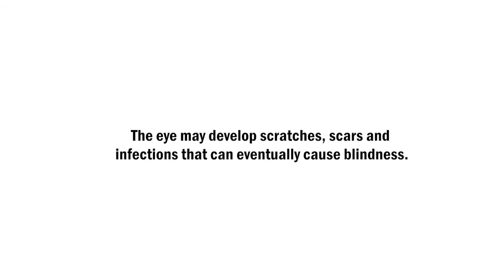SickKids surgeons first to use nerve grafts from patient’s own leg to restore sensation in eye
SickKids surgeons in Ophthalmology and Plastic and Reconstructive Surgery  have pioneered a novel surgery that restores lost feeling in the eye by transplanting a nerve graft from the patient’s own leg into their eye. This innovative technique, called corneal neurotization, is a new approach to a medical problem that until now had no good solution.

Without feeling in the eye, patients develop complications like scratches, scarring and infections in the eye that eventually lead to blindness. This is new technique addresses the root cause of the problem, rather than just treating the complications as they arise.